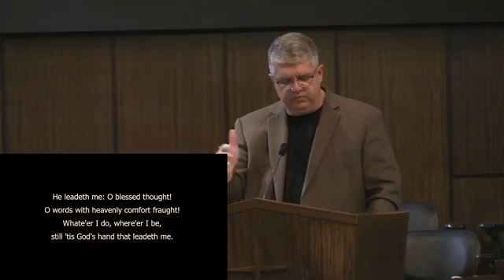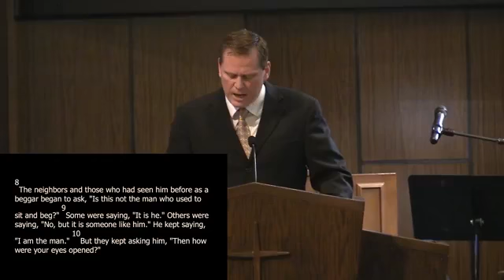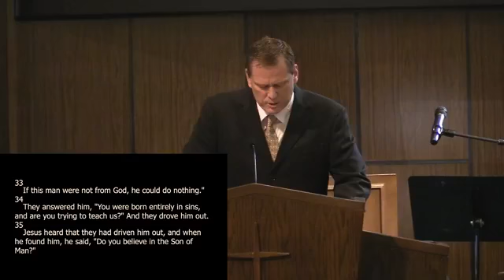The Gospel of John Part 5 / Joey Wilbourn in the Traditional Service / 10-11-2020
FUMC Brownwood Traditional - October 11, 2020 Live Stream - Welcome!